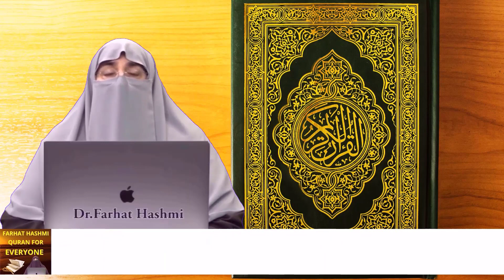Zawal Se Bachne Ka Wazifa | By Dr Farhat Hashmi